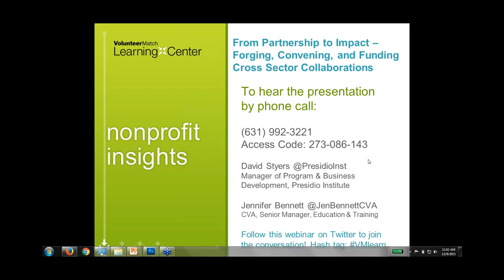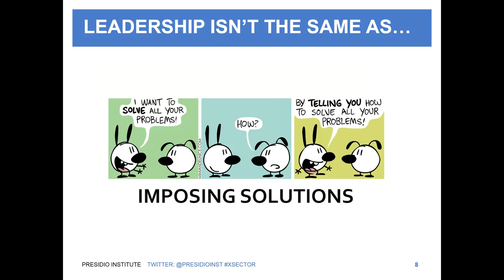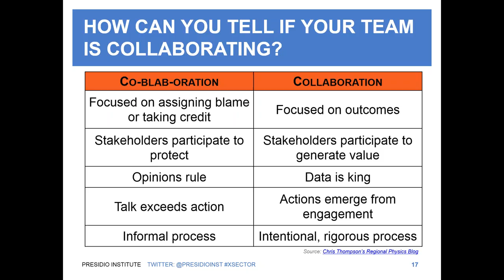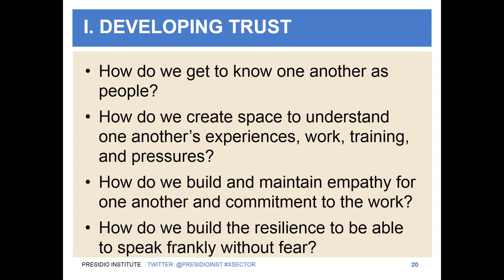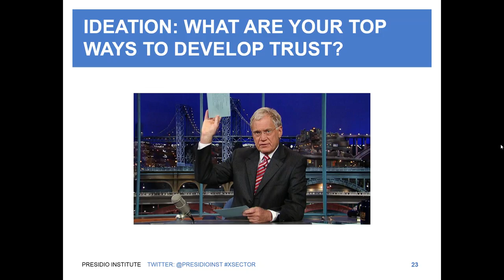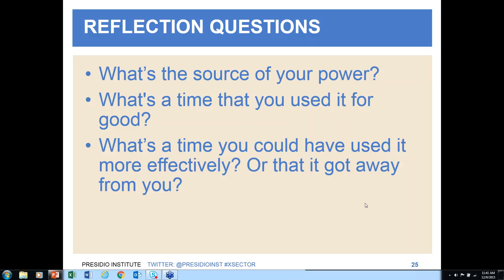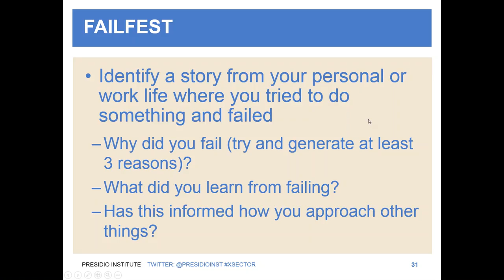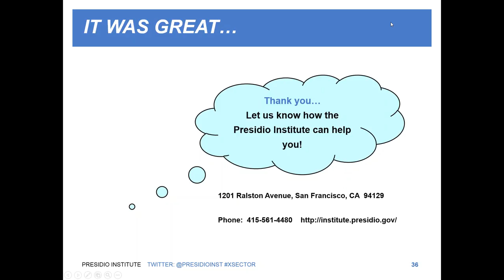From Partnership to Impact – Forging, Convening, and Funding Cross Sector Collaboration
For decades, individuals and organizations have been trying to solve our greatest challenges through siloed solutions.  More recently, we have seen significant growth in the use and diversity of models of cross sector collaboration, in part, because as Albert Einstein recognized, "The significant problems we have cannot be solved at the same level of thinking with which we created them.”

Some of these efforts are able to create meaningful collaborations and drive measurable impact, while others end up doing more co-blab-orating, than collaborating.  So what differentiates high-impact collaborations and what roles can volunteers play in supporting their success?  Through independent research and observation, the Presidio Institute has identified cross sector leadership skills that effective leaders and collaborations use in their practice.  Because cross sector collaborations operate outside of traditional methods of authority and accountability, a key component of this work is building teams.  In this session, we will explore the importance of developing trust, managing power dynamics and conflict, and fostering an innovative culture to successfully build alliances to solve problems and achieve shared goals.